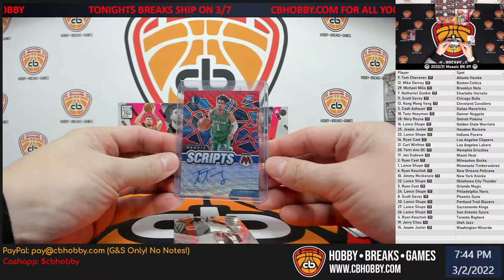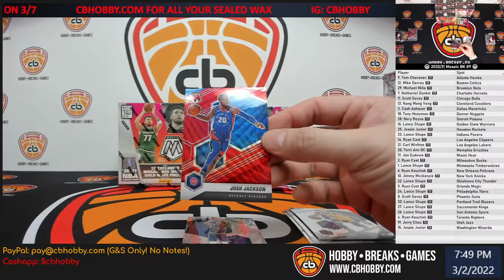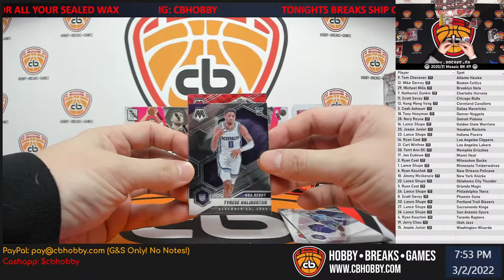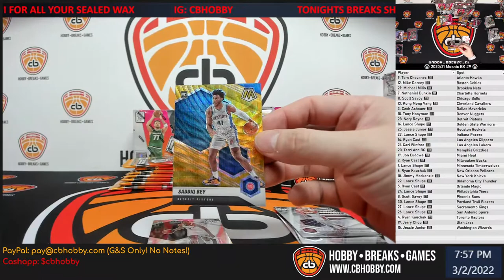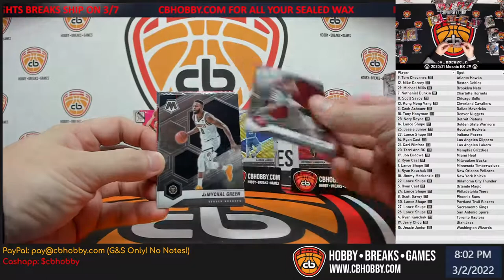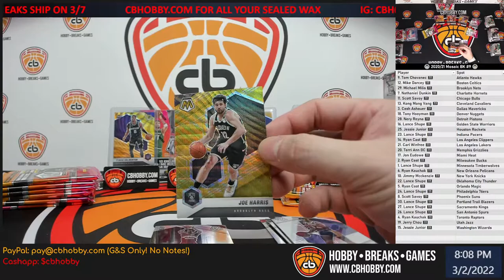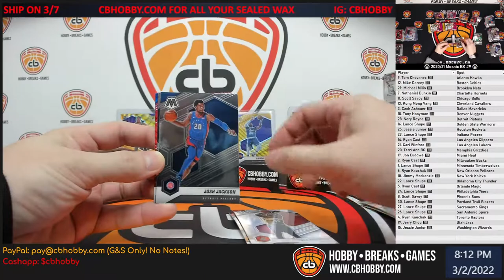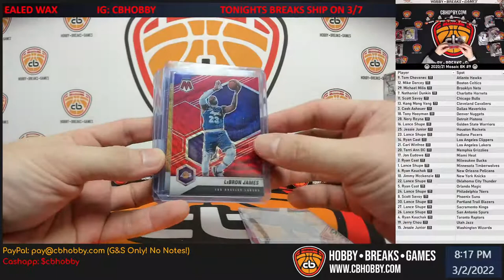🏀 2020/21 Mosaic BK #9 🏀